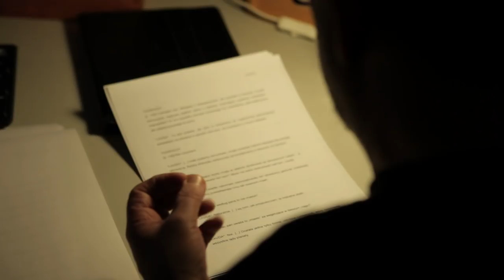Stanisław Lem "Niezwyciężony" | making of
Zajrzyjcie za kulisy superprodukcji "Niezwyciężonego" Stanisława Lema. Audiobook